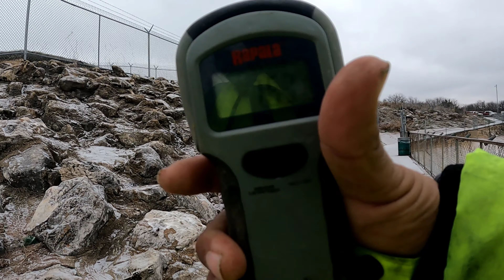PT.2 FREEZING!!! CAUGHT MY LIMIT AT THE DAM..CRAPPIE!!